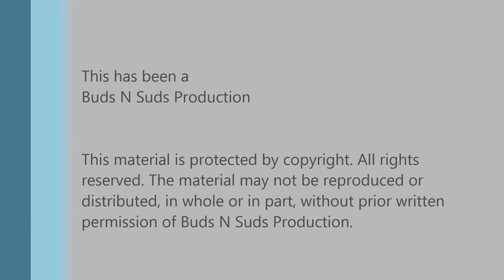Oude Geuze Golden Blend (2011) -- Brouwerij 3 Fonteinen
Episode 455: Oude Geuze Golden Blend (2011) -- Brouwerij 3 Fonteinen

Another great geuze. We both think it is more complex than the Armand/Gaston we just reviewed, likely due to the age. Thanks Nathan.

Ratings:
Adam  4.5/5
Bryan  4.5/5

Info:
6% ABV, ? IBU